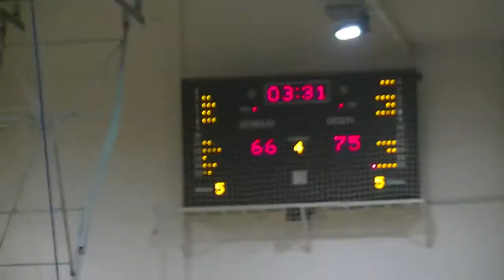KK Pirot - Sloga Ktaljevo 79:83 12.09.2014.